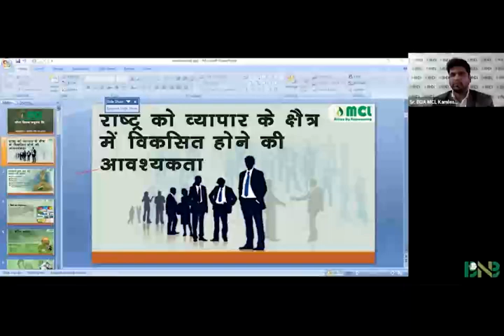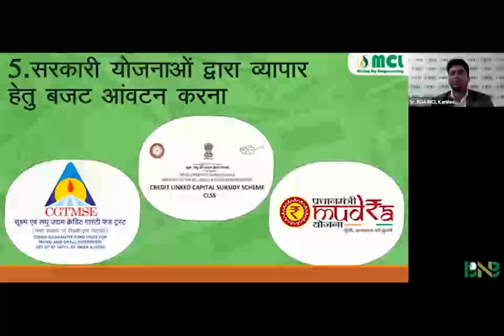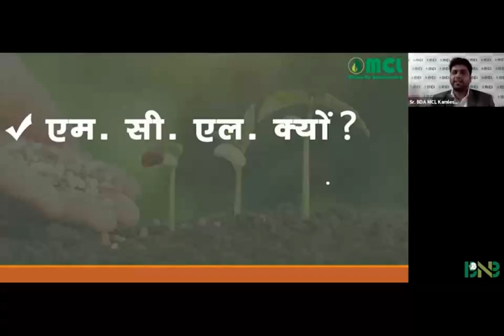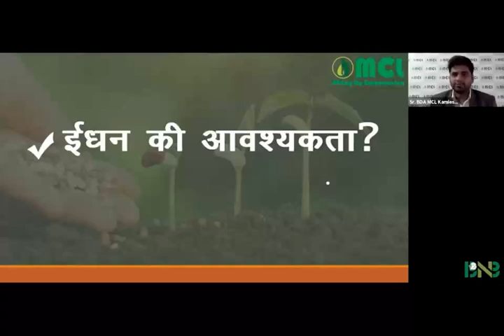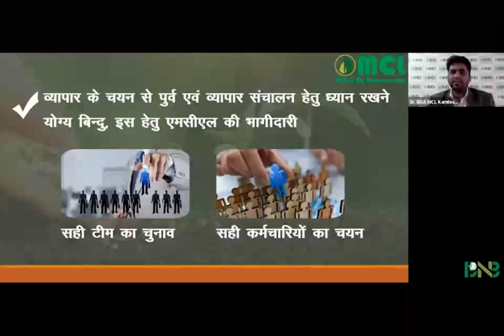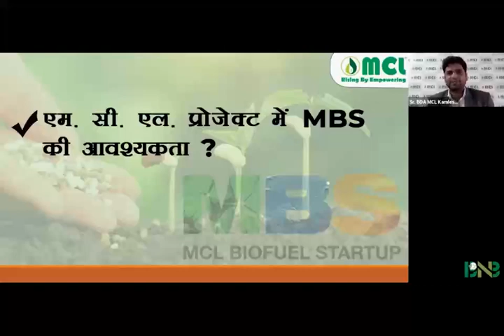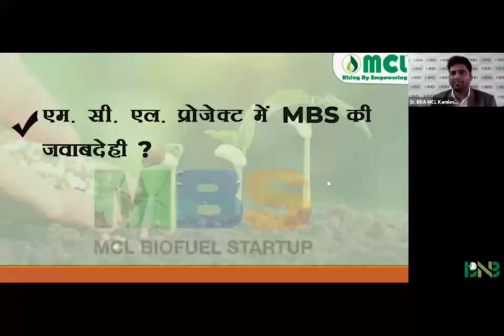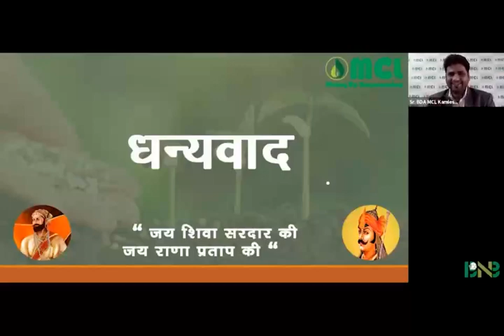Mcl Biofuel Project Bussiness Develpment MPO & MBS Webinar Session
*लाडपुरा दीगोद तहसील कोटा राजस्थान* में प्रस्तावित सीएनजी गैस एवं जैविक खाद उत्पादक प्लांट के लिए आज दिनांक 6 जनवरी 2022 को उद्योग एवं वाणिज्य विभाग राजस्थान सरकार के साथ एमसीएल की ओर से *लाडपुरा दीगोद तहसील में ₹50 करोड़ रुपए निवेश करने का MoU किया गया* कार्यक्रम इन्वेस्ट कोटा समिट में कोटा प्रभारी मंत्री श्री प्रसादीलाल मीणा राजस्थान सरकार, जिला कलेक्टर महोदय उज्जवल राठौड़ , कोटा डीआईसीसी महाप्रबंधक श्री सीताराम पूनिया, व अन्य संबंधित अधिकारी व हाडौती संभाग के प्रमुख उद्योगपति मौजूद रहे। कार्यक्रम में MCL *सीनियर BDA शिव कुमार नामा द्वाराMCL के विजन मिशन को बताते हुए कहाँ की देश में अब इधन क्रांति का आगाज होगा* कार्यक्रम में लाडपुरा तहसील केBDA  धर्मेन्द्र नामा भी उपस्थित रहे
*MPO ओनर*
*लाडपुरा दीगोद*
*सुभाष अग्रवाल*